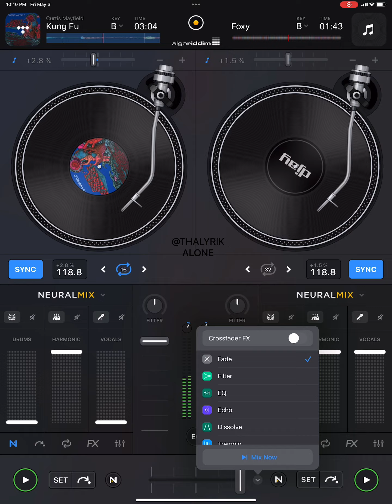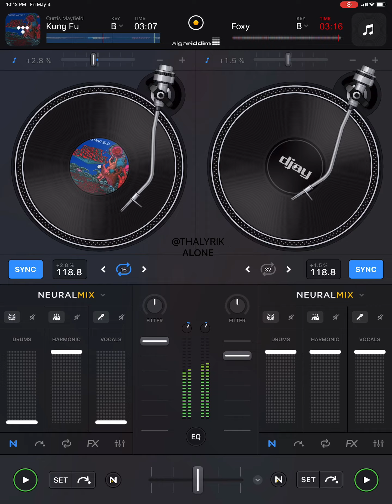Foxy brown ‘ Curtis mayfield samples-Big bad mama (djay pro remix)